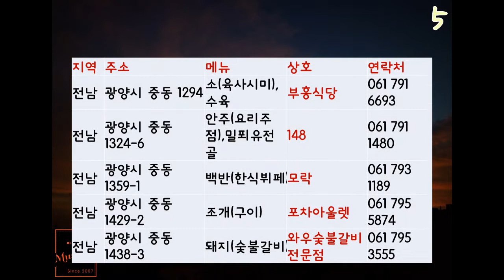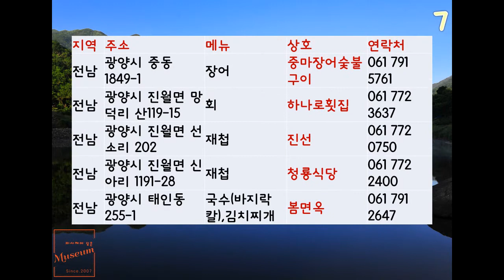광양시 맛집 리스트 202110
사용음원 : Unicom Heads – Stella Wind